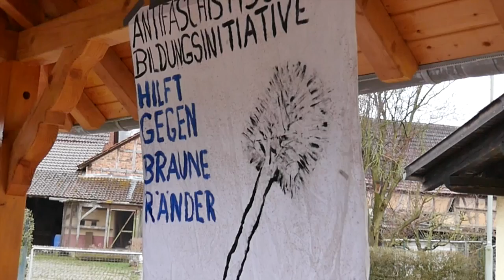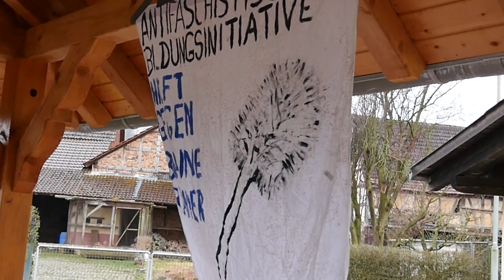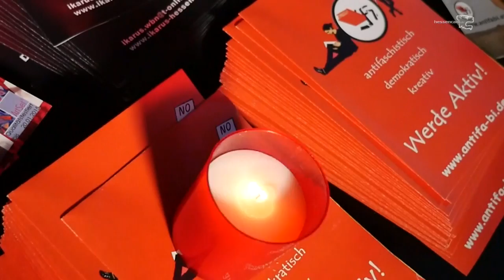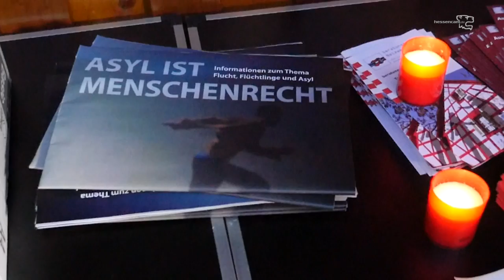Kundgebung gegen NPD-Treffen in Büdingen-Orleshausen (1)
Büdingen ist weltoffen – Kein Platz für Rassismus

Die rechtsextreme und verfassungsfeindliche NPD trifft sich morgen in Büdingen. Hier haben sich unter anderem der Bundesvorsitzende der NPD, Frank Franz sowie der Berliner Landesvorsitzende, Sebastian Schmidtke angekündigt. Die NPD versucht schon seit längerem, Stimmung gegen die geplante Flüchtlingsunterkunft zu machen. Hiermit wird sie auch weiterhin bei der absoluten Mehrheit der Büdinger auf klare Ablehnung stoßen. Die Antifaschistische Bildungsinitiative e.V. hat für Samstag um 18 Uhr eine Kundgebung in Büdingen-Orleshausen angemeldet. Die Kundgebung findet an der Kreuzung Straße „Am Herrenhöfchen“ und der Straße zum Bürgerhaus in Büdingen-Orleshausen statt. „Wir wollen in Büdingen ein Zeichen der Demokratie setzen und den Opfern neonazistischer Ideologien gedenken. Büdingen ist kein Raum für Rassismus“

“Neben dem Bundesvorsitzenden der Partei, Frank Franz, soll der Berliner Landesvorsitzende Sebastian Schmidtke auftreten. „Asylbetrug macht uns Arm“ (Fehler im Original) ist das Thema von Schmidtkes Vortrag. In der Einladung des hessischen NPD-Geschäftsführers Daniel Lachmann wird das NPD-Treffen für „Mittelhessen“ angekündigt.”